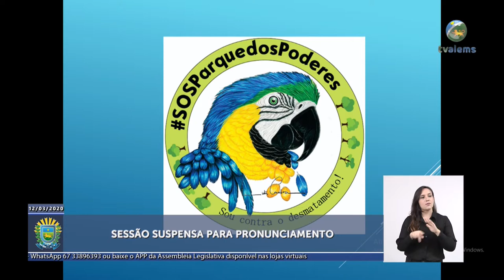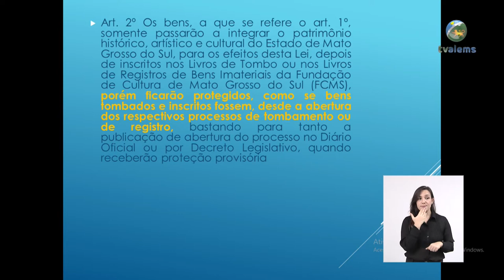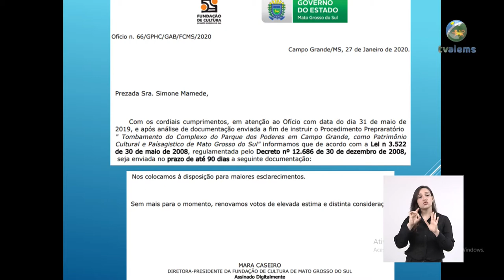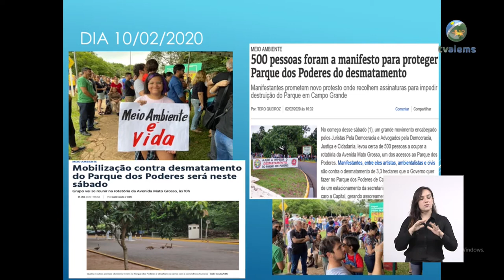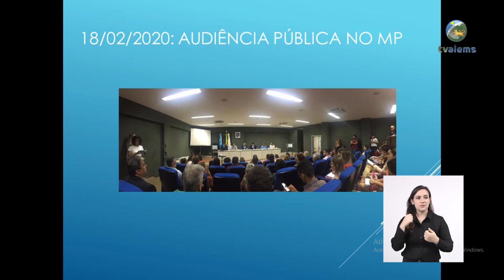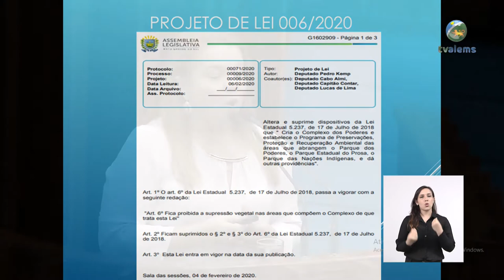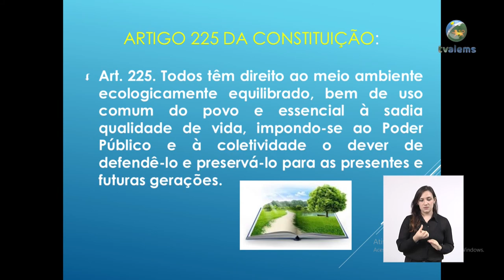Movimento pede apoio de deputados pela preservação do Parque dos Poderes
A preservação do Parque dos Poderes Governador Pedro Pedrossian, onde está localizada a Assembleia Legislativa de Mato Grosso do Sul, foi tema de debate na tribuna da Casa de Leis nesta quinta-feira (12), que recebeu a presença da coordenadora do Movimento Juristas pela Democracia, Gisele Marques, a convite do deputado Cabo Almi (PT).